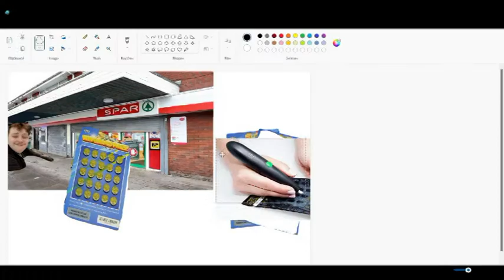Will's Lottery Ticket Scene 5 out of 9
Hey guys, I'm sorry I don't have all of them made right now. It's because I have a migraine. I will edit the rest (the 5 scenes all together and then the full video put together) today or tomorrow. These are especially made for Will and Brendan. I hope all of you guys enjoy my newest snippet of the video. :)

Here is a New video for Today